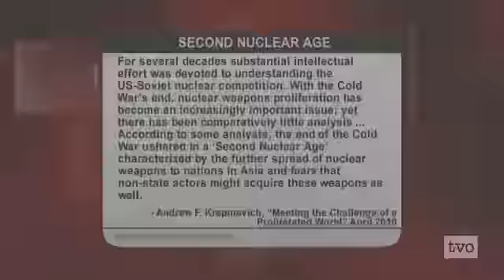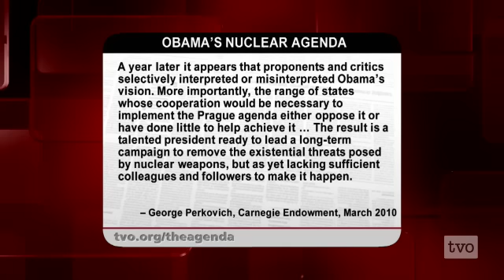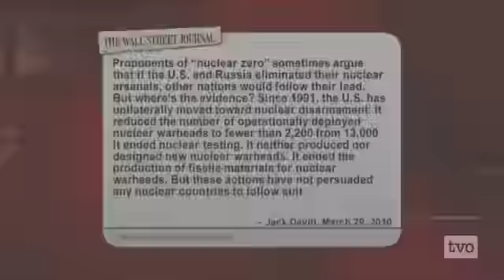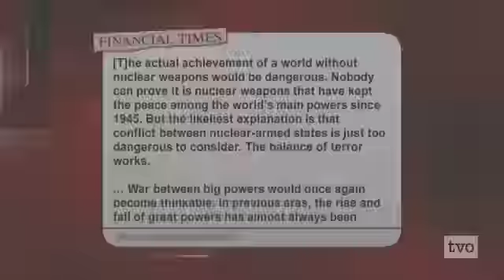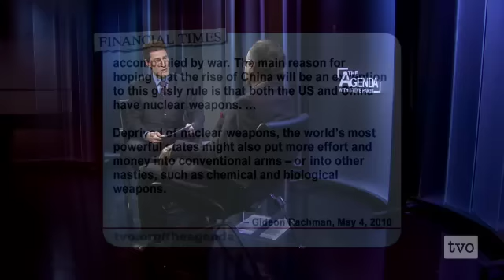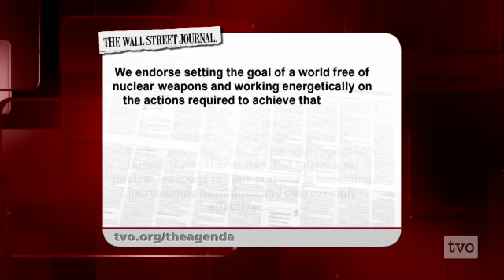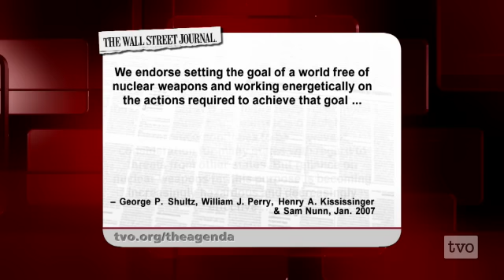Jayantha Dhanapala: The Future of Nuclear Weapons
Jayantha Dhanapala of the Pugwash Conference on Science and World Affairs, and why he believes global nuclear disarmament is possible.

Jayantha Dhanapala  is President of the Pugwash Conference on Science and World Affairs and former Under-Secretary General for Disarmament at the United Nations.